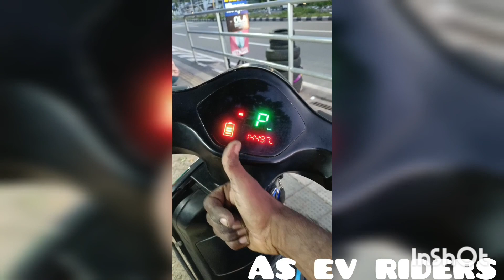Benling Aura 'ടയർ മാറ്റൽ ചടങ്ങ് 😄